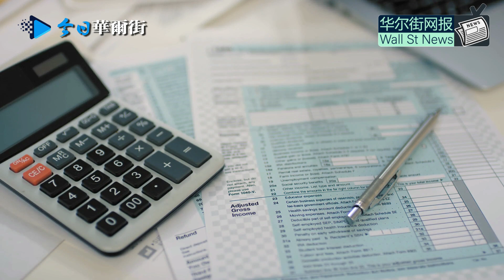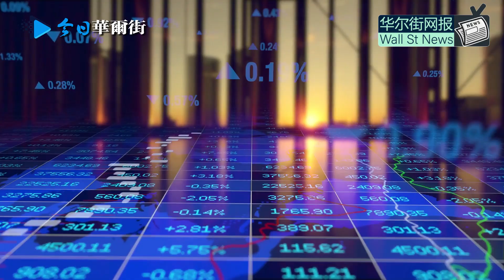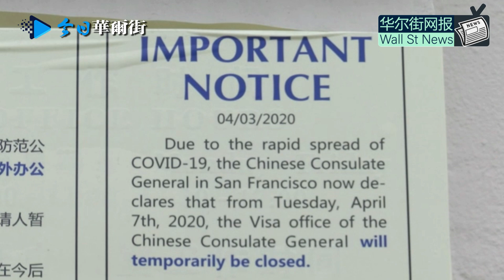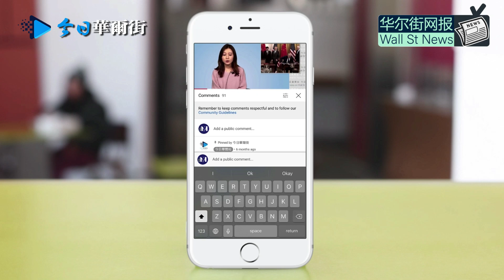中央督导组进驻政法委公安部，郭声琨破沉默宣布彻查肃清傅政华孙力军方案；习近平表态：没有好下场！辛亥演讲强硬对台喊话；刘鹤会戴琪推取消关税，美官员透露：这是个测试；秦刚回应CIA中国中心：如此内卷累不累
0:00 华尔街网报10月9日第一期节目
0:15 郭声琨时隔多日通报清理傅政华孙力军方案 中央督导组进驻政法委公安部
2:06 习近平表态：没有好下场！必将被历史审判 辛亥革命纪念演讲强硬对台喊话
4:11 刘鹤会戴琪推动取消关税  白宫官员透露：这是一个测试
7:45 秦刚回应CIA建中国任务中心 如此内卷累不累
9:00 中国驻洛杉矶总领馆发留学生安全警示 多人出入美境受盘问遣送回国